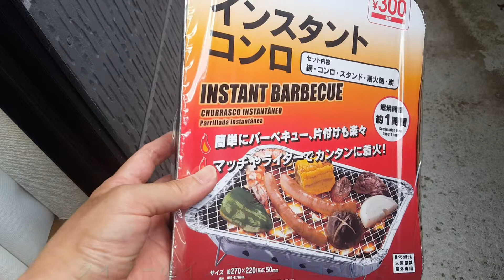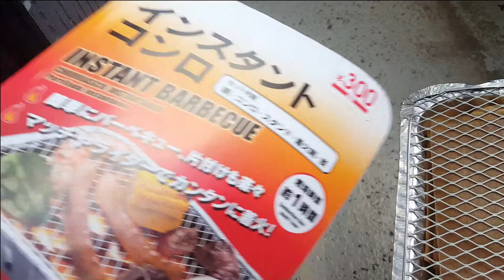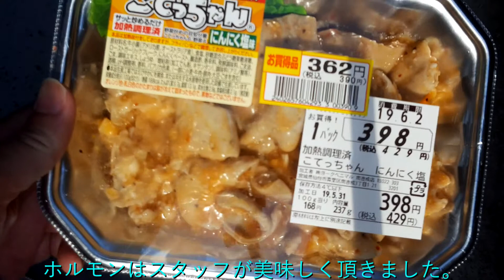【ダイソー】インスタントコンロ で一人焼肉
ダイソーのBBQコンロで焼肉を試してみます。300円で、着火剤・炭・コンロがセットになっています。
手軽にBBQできるセットで人気ですが、はたしてどのようなBBQになったのでしょうか・・・・